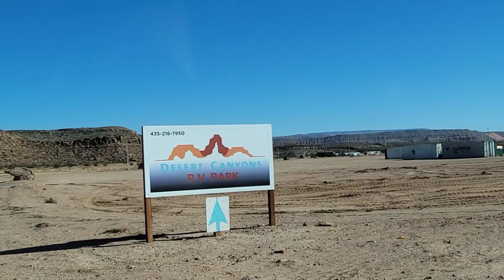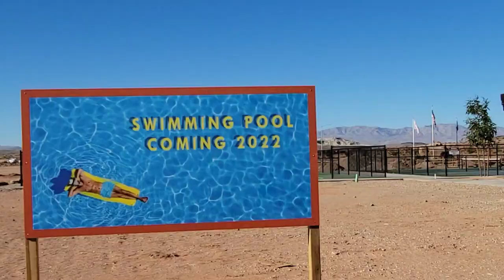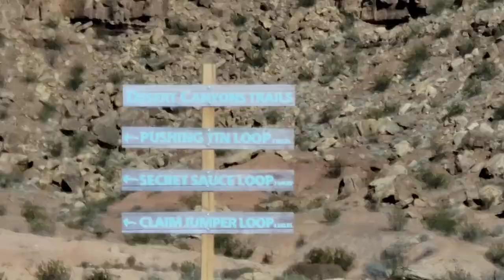Welcome New Subdivision Southern Utah - Equity Real Estate - Realtor Tola Jonathan Meak Nov 28, 2021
New subdivision near our house.  Home construction is till hot in Southern Utah.